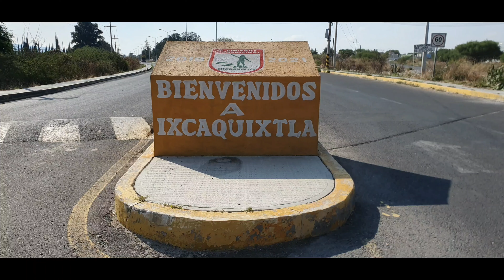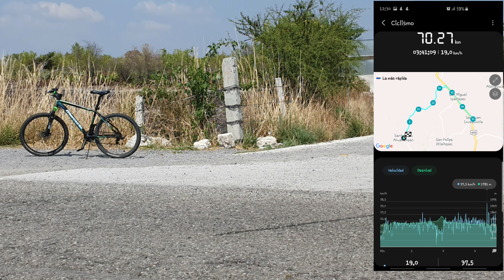Un paseo por San Juan Ixcaquixtla